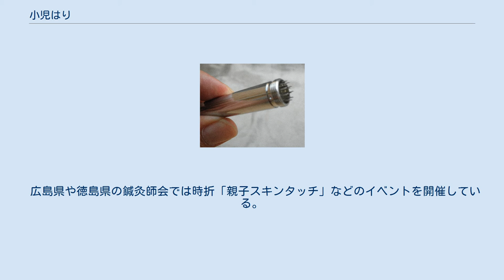小児はり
小児鍼に用いられる「ローラー鍼」 小児鍼に用いられる「集毛鍼」 小児はり（しょうにはり）とは、鍼灸療法の一分野である。
「小児鍼」「小児針（しょうにしん」と表記されることもある。 小児はりは、主に大阪地方で発達した子どものためのはりである。1736年に発刊された文献鍼法弁惑に小児はりの記述が確認されているという。しかし日本でいつ頃創始されたのかは分かっていない。明治時代には小児はりの名家がいくつかあったが大正時代以降次第に普及するようになった。大正初期から昭和初期にかけて最も小児はりが盛んな時期であった。昭和20年代大阪地方では、「はり」といえば小児はりを指していた時代があった。小児はりは昭和30年代の国民皆保険制度などで、一時的に人気が衰えたが、臀部への注射による大腿四頭筋短縮症、強い新薬による副作用などに対する現代医学への不信、東洋医学ブームなどにより、現代も関西地方を中心にかなりの需要がある。 鍼灸師は、広告や看板などに書くことができる項目に、かなり厳しい規制があるが、「小児はり」を治療科目に加えることは、認められている。 小児はりは3つの領域がある。 小児の疳あるいは「かんのむし」といわれている乳幼児期の夜驚症や夜泣き、引きつけ（けいれん）などの神経的な症状を目標としたもの 夜尿症 小児の疾病治療を目標とするもの 疳を目標とする鍼法は皮膚鍼が主体であることが多い。
皮膚鍼とは小児の皮膚に軽い接触的刺激をおこなうもので、鍉鍼（ていしん）という、米粒状の突起のついた鍼で強く押したり、車鍼というぎざのある車上のものを経絡に沿って回転させる鍼この鍼法は小児に好まれる気持ちのよい方法である。
 小児の疾病治療を目標とするものは、病態に応じて刺入、接触、お灸等で疾病の治癒を図ることもある。
 広島県や徳島県の鍼灸師会では時折「親子スキンタッチ」などのイベントを開催している。
歯ブラシやドライヤーなどを小児鍼の代用品としてお母さんたちに使用方法を覚えてもらい夜泣き、疳の虫などの治療を家庭で行えるようにして、乳幼児の頃から鍼灸に慣れ親しんでもらうことを目的にしている